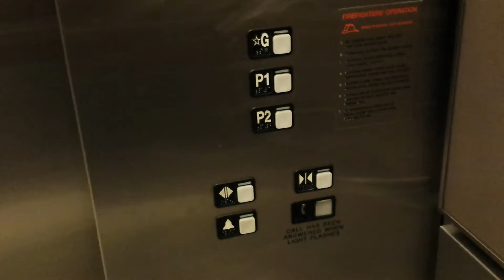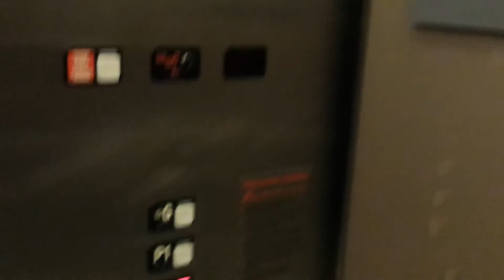Quick ride on Schindler 300A hydraulic elevator below Pentagon Row Arlington VA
(11/18/2016) Schindler MT fixtures. One of six garage elevators in facility. Snorkitty.com